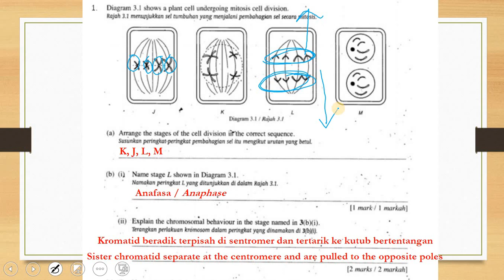Sains Tingkatan 4 - Skema Jawapan 1